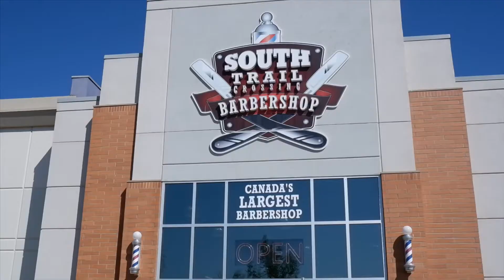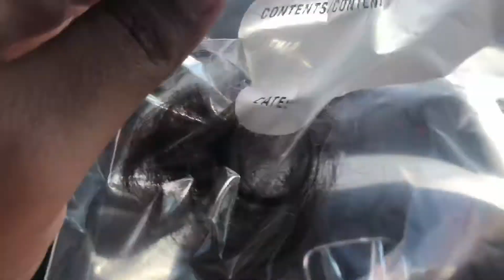Mylestones Episode 41: Myles’ First Haircut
August 18, 2020 I took Myles to a real barbershop (South Trail Ceossing Barber) instead of a kids’ haircut place for his first haircut because going to barbershops was one of our (Myles’ dad and my) favourite thing to do when we were still together and I wanted to share a piece of that little tradition with our son.